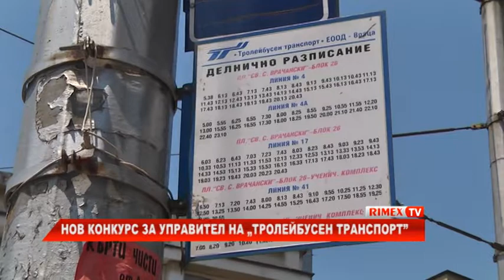RimexTV: Нов конкурс за управител на „Тролейбусен транспорт”